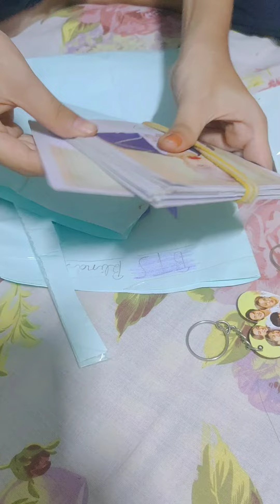blind bag kaesa lga comment kijiye